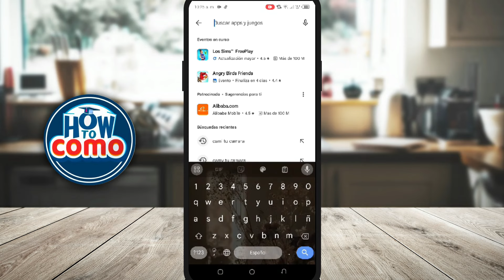Cómo VIGILAR TU CASA: Protege tu Residencia estés Donde estés - Control Remoto Avanzado ​📹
Mantén tu hogar seguro y supervísalo desde cualquier rincón del planeta con nuestras avanzadas soluciones de seguridad. En este video, descubre cómo la tecnología de vigilancia remota te permite monitorear tu casa en tiempo real utilizando cámaras inteligentes y sistemas integrados, todo a través de tu smartphone o dispositivo conectado. ¡Dale un vistazo a nuestro completo tutorial y convierte tu domicilio en una fortaleza de seguridad moderna!